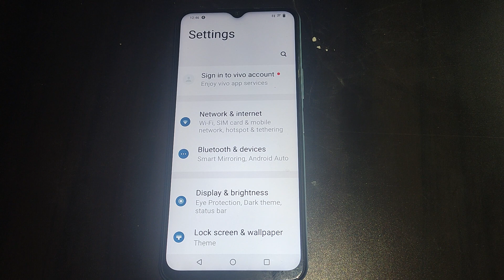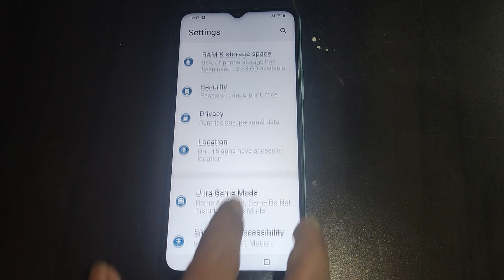Vivo Y21G accessibility setting, Vivo Y21G me color correction setting set kaise kare